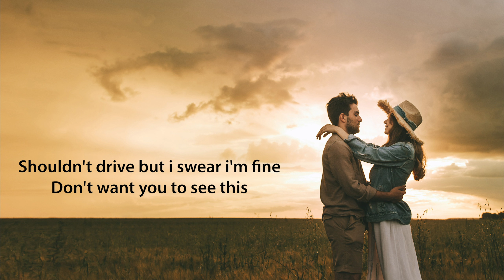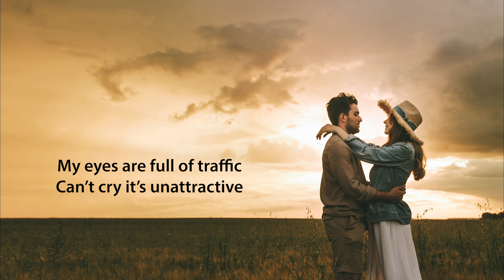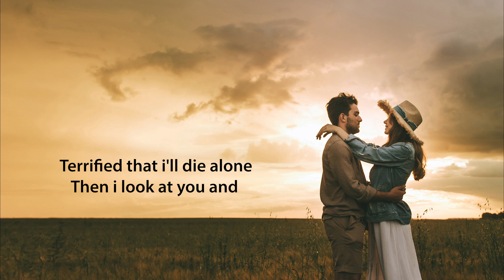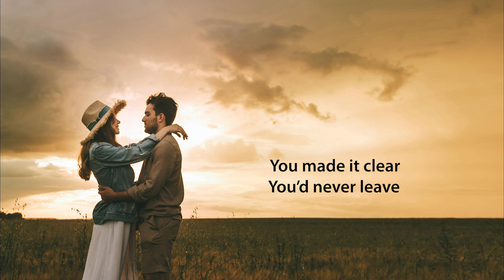Dylan Dunlap - Still Here - Karaoke4me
I made this karaoke version for myself - I couldn't find any on the web.
There is also a practice version in my lyrics playlist. I hope you like this.